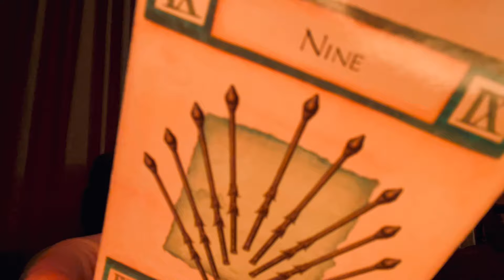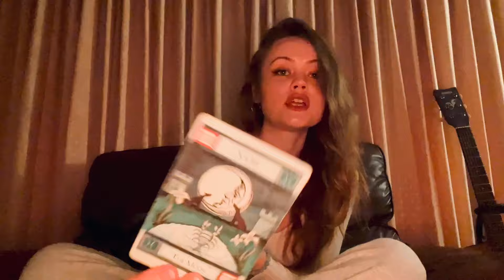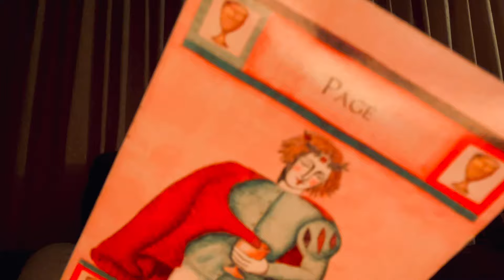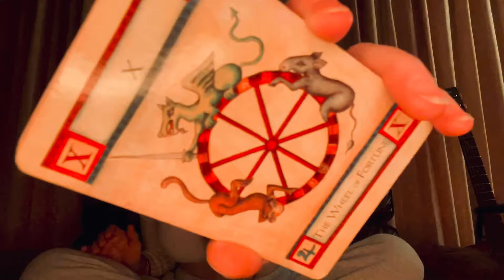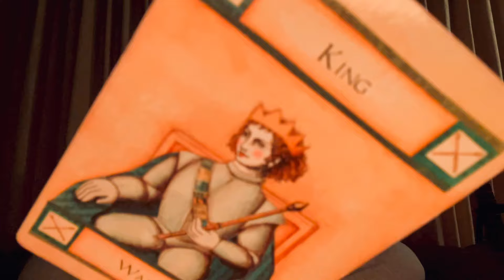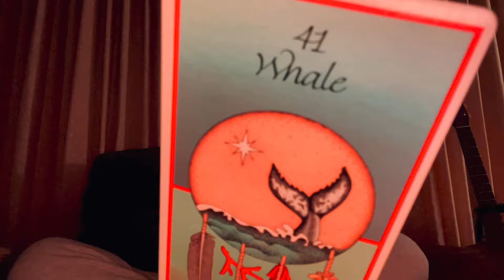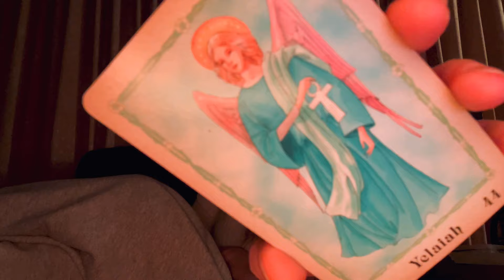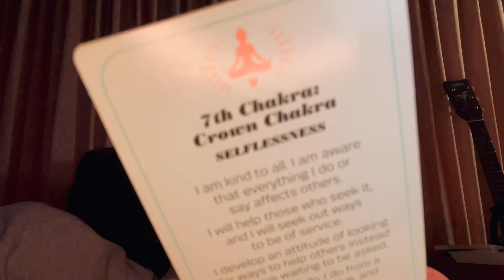LEO ♌️ Power In Pleasure [ Whale Energy ] #41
Personals